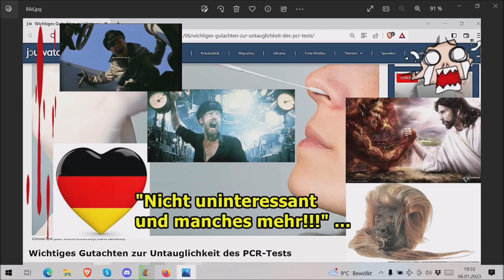Nachrichten an das Deutsche Volk vom 06.01.2023!!!“ ...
Die Adresse findet ihr im Impressum meiner Schrumpfkopf TV site:
Homepage Schrumpfkopf TV: